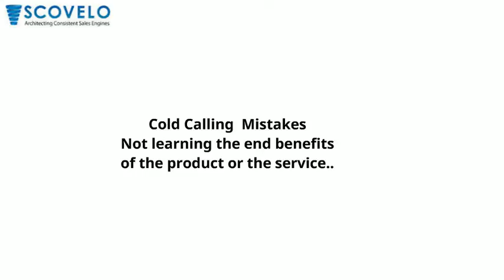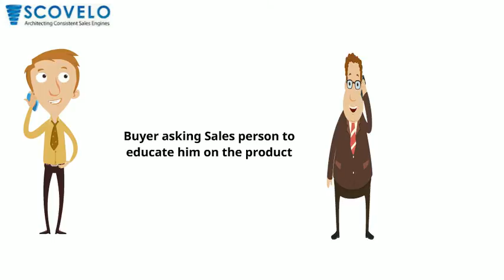Inside Sales Training - Cold Calling Mistakes Series - No product knowledge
Cold Calling is a lot of hard work. 100s of dial outs need to be done every single day to reach out to a handful of people. Cold calling will get very effective once a few skills are acquired. However, sales people make a few mistakes which costs them the appointment. Here is one example of how not knowing the products benefits cost an appointment for the sales person.

About ScoVelo:

ScoVelo Consulting is a boutique B2B Sales and Digital Marketing Consulting & Training firm that infuses science in the existing sales process and matures it into a Consistent Sales Engine.
Every Sales Leader is always looking out for bringing in more results from the same efforts their team puts in. ScoVelo Consulting helps clients achieve that through Digital Marketing Consulting and Training, Inside Sales Training, Sales Process Consulting, Key Account Management Training.
The combination of the Consulting and Training engagements help the sales teams understand the sales cycle and the metrics. This will, in turn help them achieve consistency in their efforts and in turn the results.